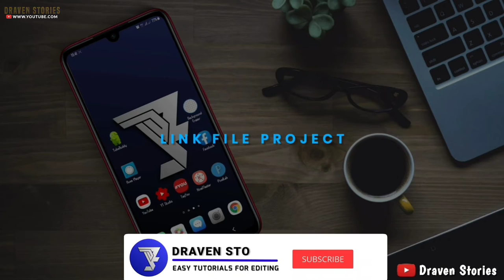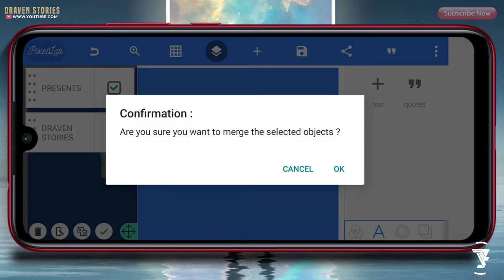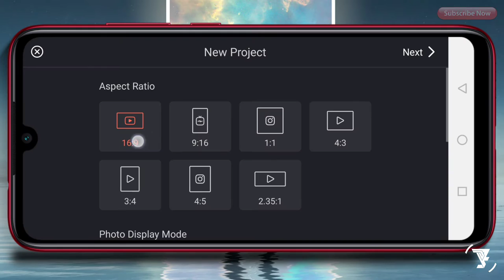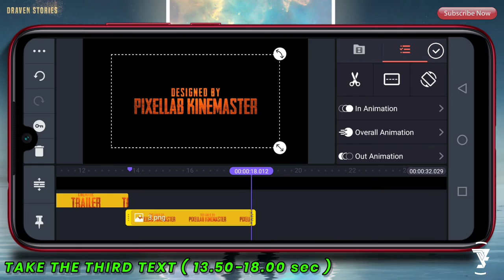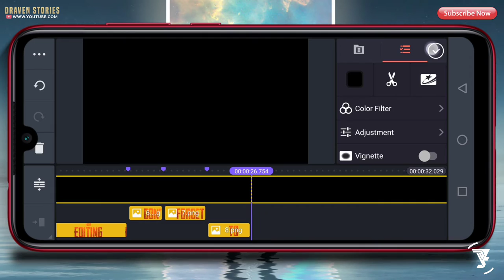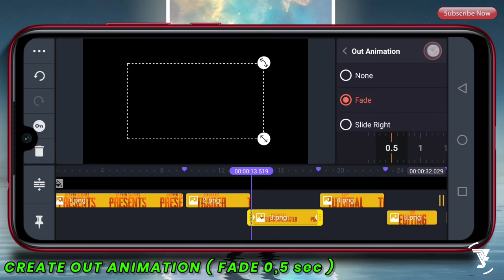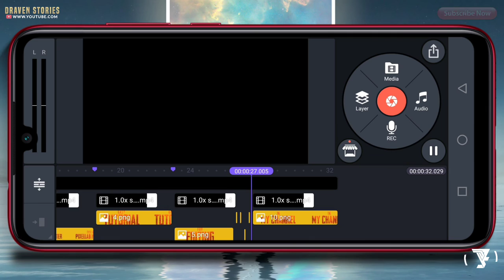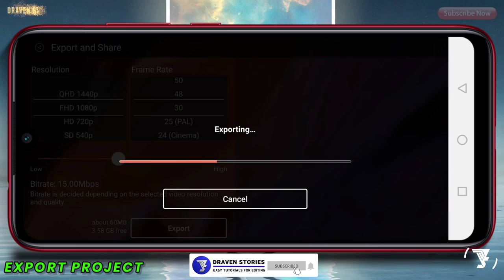Cara Membuat Intro Youtube "CINEMATIC TRAILER MOVIE" di Kinemaster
Intro / Opening video dapat dengan mudah dibuat di Android dengan menggunakan aplikasi Kinemaster.

Di video kali ini aku akan memberikan tutorial cara membuat intro seperti di film action/movie trailer. Aplikasi yang aku gunakan yaitu Pixellab & Kinemaster yang bisa kalian download di link dibawah ini.

MATRIAL PROJECT

cara membuat intro keren,
cara buat intro youtube,
cara buat intro trailer,
tutorial bikin intro di android,
intro keren kinemaster,